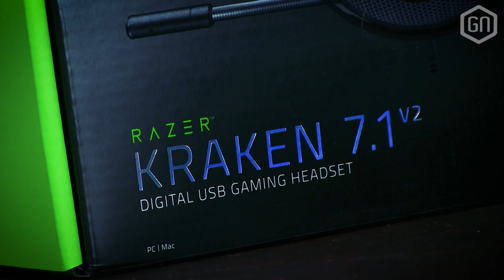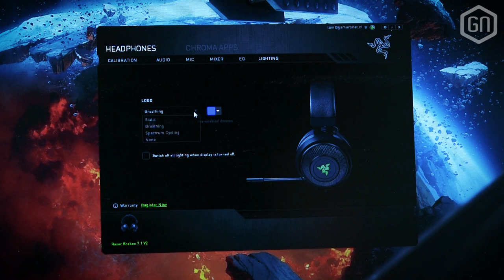Heeft "surround" meerwaarde in de Razer Kraken 7.1 V2? | GamersNET Gear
Nog altijd een favoriet van onze Tom: de Razer Kraken Pro V2 ), wiens duurdere broertje nu ook binnen is. Virtueel surround sound én Chroma-verlichting.

En ja, dat is leuk. Maar wat heb je eraan? Mike en Tom bespreken de vernieuwde headset en alle verschillen met het 'budgetbroertje' in deze verse GamersNET Gear!